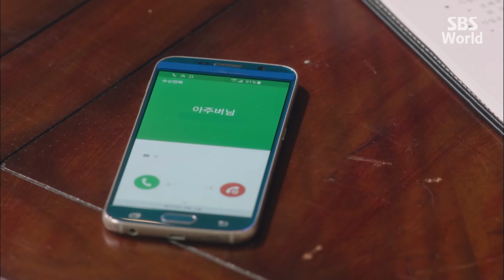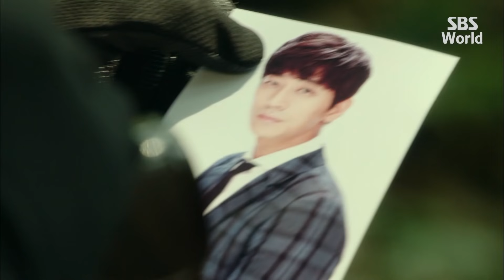[CC/FULL] The Mask EP16 (3/3) | 가면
Byun Ji-sook (Soo Ae) has always had a hard life with her father constantly going into debt and being chased by loan sharks. She desperately wants to know what life is like if she was born into a better family and didn’t have to worry about money all the time. When a series of circumstances brings Ji-sook to Eun-ha (Soo Ae), a woman from a wealthy family who strongly resembles Ji-sook, she grabs hold of the chance for a better life and assumes Eun-ha’s identity and begins to live her elite life.
She meets Min-woo (Ju Ji-hoon), a chaebol heir who is mistrusting of the people around him. When he realizes that Ji-sook is not like the other women he has met, he is drawn to her. How long can Ji-sook keep up the charade and hide her true identity?